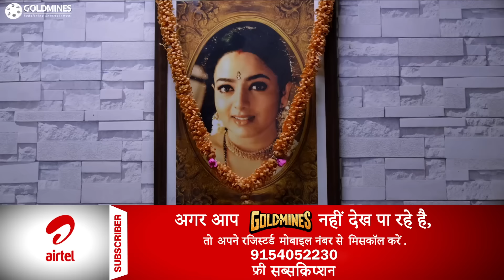राजेंद्र प्रसाद ने विष्णु मंचू और सोनारिका भदौरिया को एक साथ देख लिया